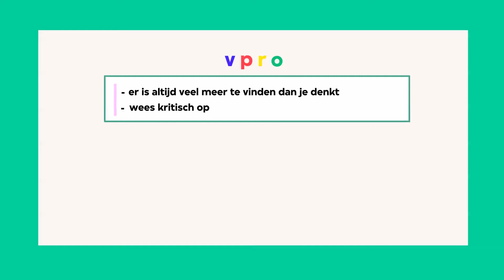DE RESEARCHDESK I VPRO COACHES I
Ben jij een jonge maker, maar doe je (dit jaar) niet mee aan de Dorst workshop? Niet getreurd! We willen je de gouden tips van de coaches niet onthouden.

Annelies Botjes en Fabienne Stolzenbach, twee van de ervaren VPRO coaches uit de Dorst workshop, delen deze week hun gouden tips!

Dorst is DE plek binnen de VPRO voor jong talent en nieuwe ideeën. Makers krijgen de kans om bij ons een korte film, docu of webserie te ontwikkelen. Daarnaast organiseren we elk jaar een workshop voor nieuw talent.